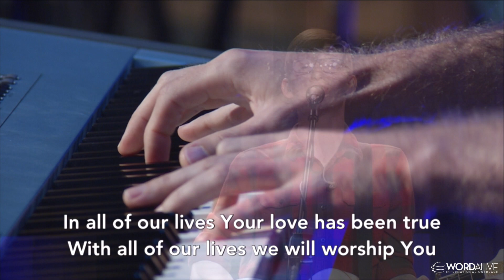Faithful To The End (Spontaneous)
We do not take ownership or own copyrights to this song.

Listen to the Podcast on Sound Cloud and iTunes

An Apostolic Center for Freedom